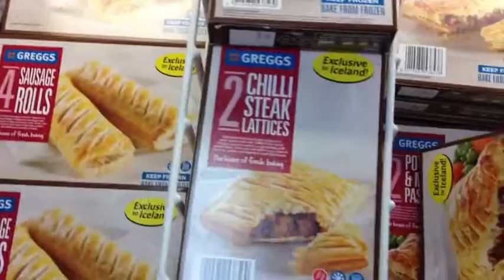Iceland Gregg's Freezer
Iceland now sell frozen versions of products usually found in bakery behemoth Gregg's, for the home! (presumably to dodge the pasty tax)
Here's the full range, as of May 2G12. Confusingly, some are priced higher than in Gregg's itself.